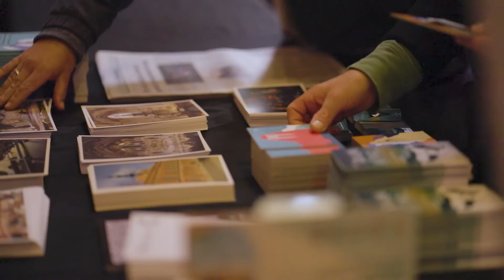36. Festiwal "Dźwięki Północy" (2022) / making of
36. Festiwal "Dźwięki Północy"
6 - 10 lipca 2022 r.
Centrum św. Jana / Ratusz Staromiejski / Gdańsk

Realizacja filmu: Luminaris
Muzyka: Odpoczno (Jedziemy)